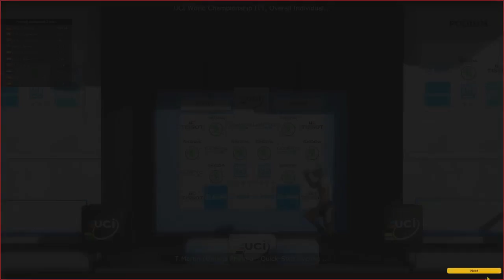Double Trouble - Wanty Gobert Career - Episode 9 ft. Fiascotje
Pro Cycling Manager 2014 Pro Cycling Manager 2014 Pro Cycling Manager 2014